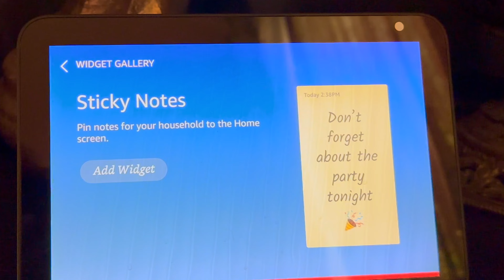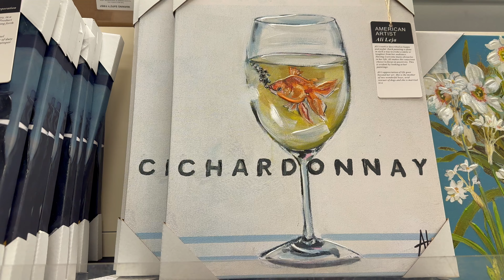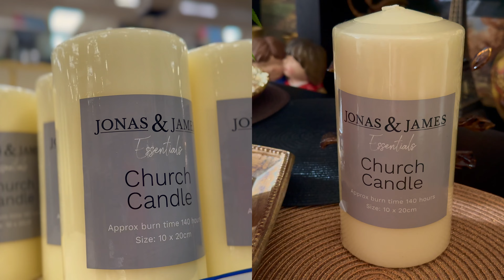Don't Throw Out Your Solar Lights~New Cat Sleeper~Shopping Fun~Husband's Garage~Breakfast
This project is easy as 1, 2, 3! 😁
Hi Everyone ! I had so much fun making this video.
How to restore old solar lights ? What to do with non-working Solar Lights ??? 🤔
One of the best ways to dispose of solar lights is by recycling them. Love this idea, this is a lot better than before. Right?